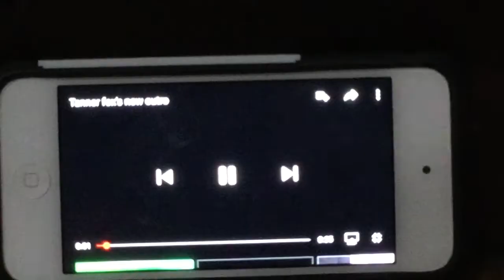Jumping off the roof on to Tony mayer trampoline